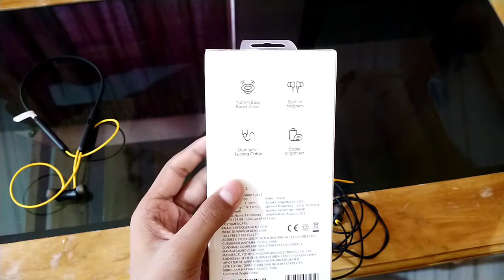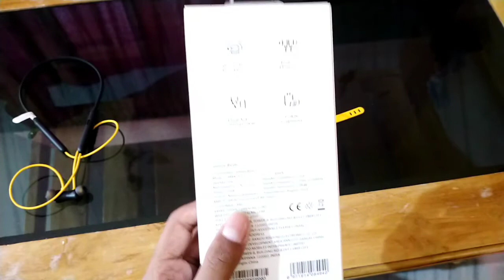My New Earphone Realme buds 2 l Best Earphone under 600 🔥 Ima Aryan Vlogs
Realme Buds 2 Earphone l Best Earphone under 600 🔥 Ima Aryan Vlogs

Hello Friends,
I am student   of class  9 . i am from Bihar Patna .

video is for educational purpose only copyright disclaimer under section 107 of the copyright Act 1976 , allowance is made for " fair use " for purposes such as km criticism, comment, news reporting, teaching, scolarship and research.